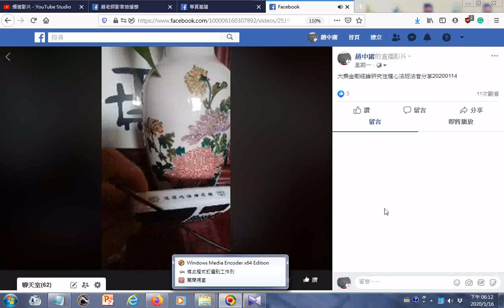瀏覽臉書直播影片 大乘金剛經論研究性理心法班法音分享20200114